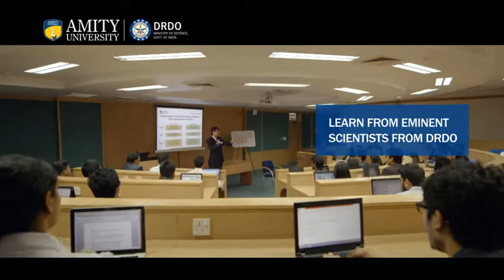Amity Institute of Defence Technology